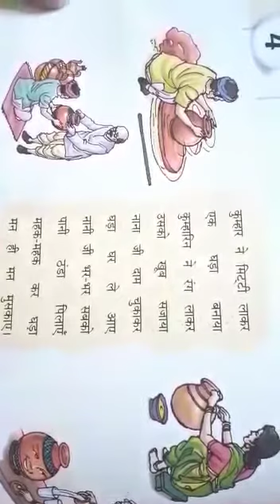Hindi-I Class6th 11-05